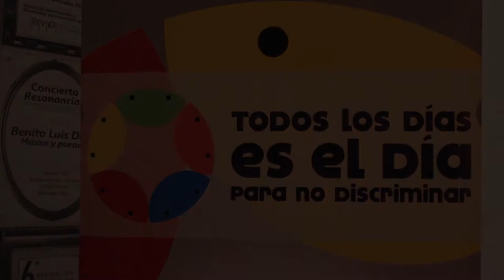ACNUR México recibe reconocimiento institucional por la no discriminación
La Asamblea Consultiva del Consejo Nacional para Prevenir la Discriminación (Conapred) entregó un Reconocimiento Institucional por la Igualdad y la No Discriminación a la representación en México de la oficina del Alto Comisionado de las Naciones Unidas para los Refugiados (ACNUR), agencia que ha brindado protección desde 1982 a las personas refugiadas que llegan al país de manera individual o colectiva, en colaboración con el Gobierno de México y de organizaciones de la sociedad civil, lo cual ha representado un importante avance en la defensa y protección de los derechos y vidas de las personas solicitantes de asilo.